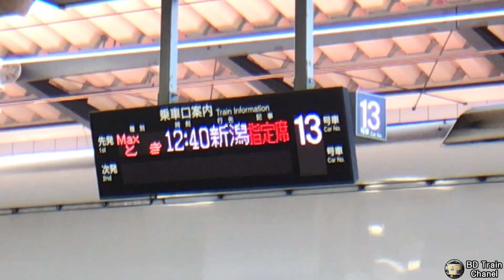【新幹線】延命で生き残るE4系 東京駅・高崎駅発車シーン Joetsu Shinkansen Joetsu Shinkansen Takasaki Station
2019年10月の台風19号の影響で長野新幹線車両センターにて車両が大量水没。上越新幹線に投入予定だったE7系を北陸新幹線へ転用により、E4系の2階建て新幹線MAXが生き残っています。

鉄道ファンとして嬉しいのですが、素直には喜べない...

台風19号の被害で亡くなられた方のご冥福を心から祈りいたします。

A large number of vehicles were submerged at Nagano Shinkansen Vehicle Center due to Typhoon 19 in October 2019. By converting the E7 series, which was scheduled to be launched on the Joetsu Shinkansen, to the Hokuriku Shinkansen, the two-story Shinkansen MAX of the E4 series has survived.

由于台风19,2019年10月，长野新干线汽车中心淹没了大量车辆。 通过将原定于上越新干线推出的E7系列转换为北陆新干线，E4系列的两层新干线MAX幸存了下来。

由於颱風19,2019年10月，長野新幹線汽車中心淹沒了大量車輛。 通過將原定於上越新幹線推出的E7系列轉換為北陸新幹線，E4系列的兩層新幹線MAX倖存了下來。

2019 년 10 월의 태풍 19 호의 영향으로 나가노 신칸센 차량 센터에서 차량이 대량 수몰. 조에 쓰 신칸센에 투입 예정이었던 E7 계를 호쿠리쿠 신칸센에 전용하여 E4 계의 2 층 신칸센 MAX가 살아 있습니다.

Aufgrund des Taifuns 19 im Oktober 2019 wurde eine große Anzahl von Fahrzeugen im Nagano Shinkansen Vehicle Center versenkt. Durch die Umrüstung der für den Joetsu Shinkansen geplanten E7-Serie auf den Hokuriku Shinkansen hat sich der zweistöckige Shinkansen MAX der E4-Serie erhalten.

Un grand nombre de véhicules ont été immergés au Nagano Shinkansen Vehicle Center en raison du typhon 19 en octobre 2019. En convertissant la série E7, qui devait être lancée sur le Joetsu Shinkansen, en Hokuriku Shinkansen, le Shinkansen MAX à deux étages de la série E4 a survécu.

・はやぶさ・こまち　東京駅発車　E5系＋E6系　東北・秋田新幹線　shinkansen　hayabusa　komachi　tokyo-station

・撮影機材
iPhone7Plus

PowerDirector